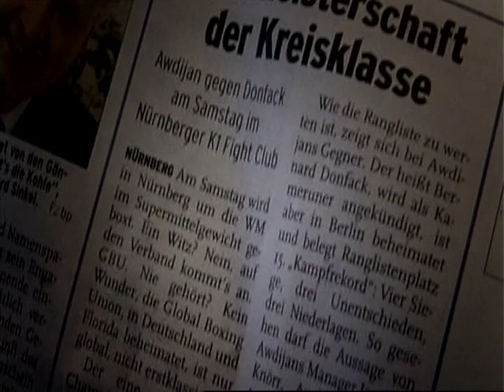MUSIK zum Dokumentarfilm RICH BROTHER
Der von Friedemann von Rechenberg vertonte Dokumentarfilm RICH BROTHER (Regie: Insa Onken) gewann den Deutschen Kamerapreis 2010 für den Besten Schnitt, den Deutschen CIVIS Fernsehpreis im Bereich Information 2010, den Spezialpreis der Jury bei den New Berlin Awards 2010 sowie die Goldene Taube als Bester Deutscher Dokumentarfilm auf dem 52. DOK Leipzig.